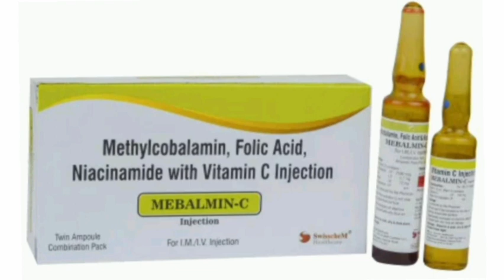Mebalmin C Injection